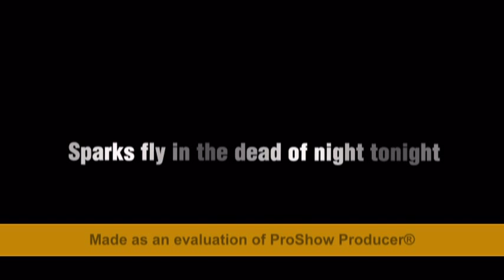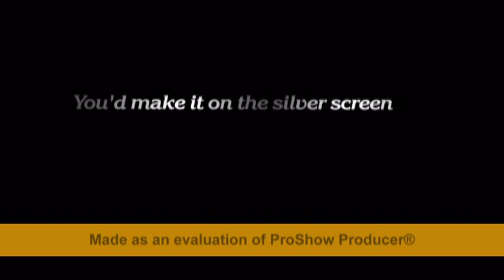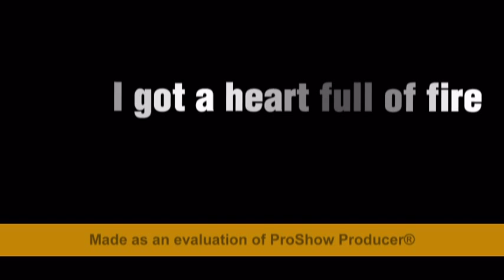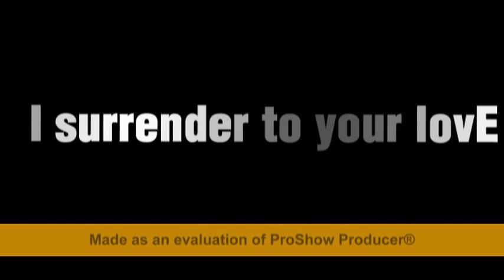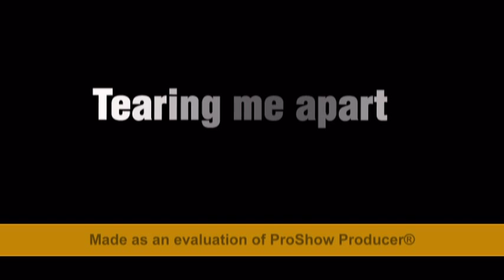Anette olzon ft Brother firetribe (HEART FULL OF FIRE) WITH LYRIC